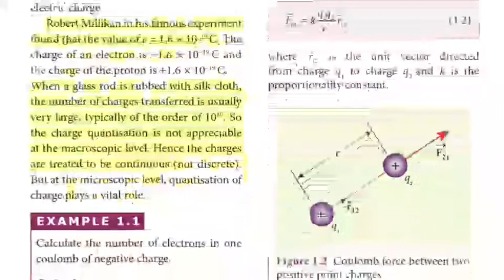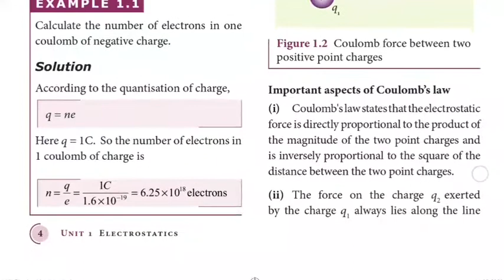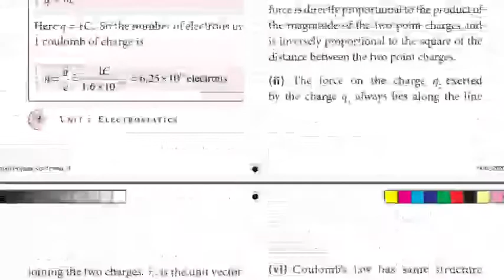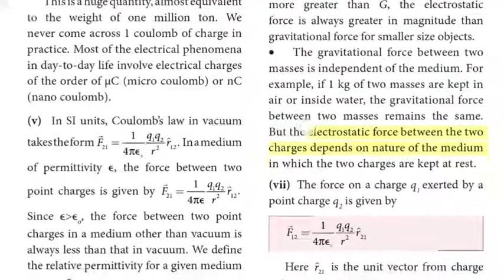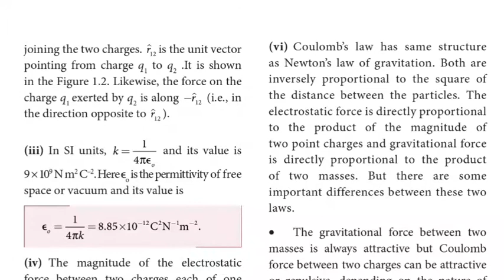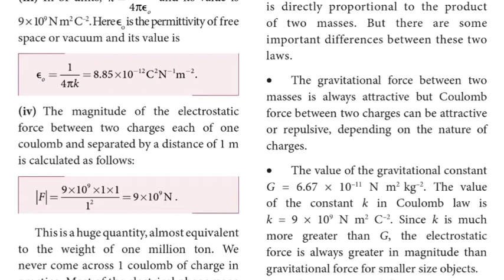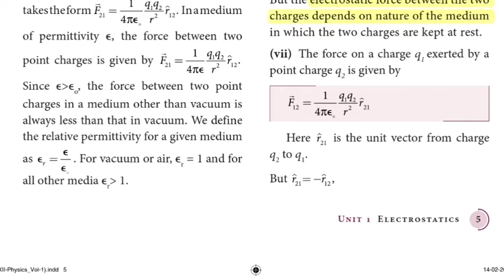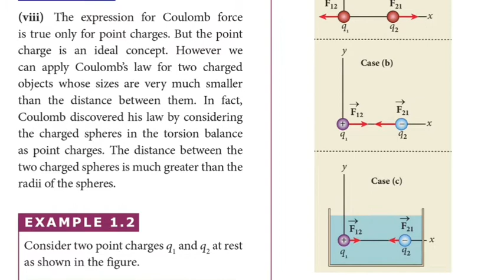Coulombs Law | important aspects | electrostatics | 12th physics| Tn new syllabus | tamil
part - 2, coloumbs law and important aspects are explained